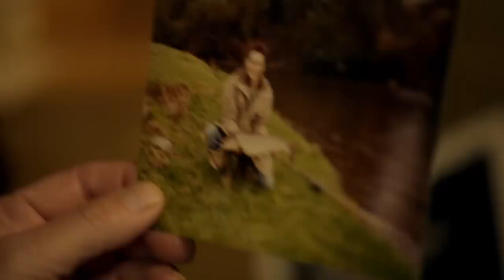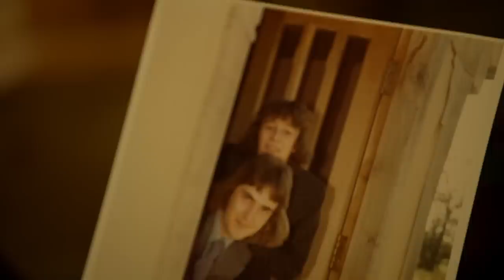Personal Moments on the Riverbank | Gone Fishing | Bob Mortimer & Paul Whitehouse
Here are Bob and Paul's most personal moments on the riverbank from Mortimer & Whitehouse: Gone Fishing.

Hello! Welcome to the OFFICIAL Bob Mortimer & Paul Whitehouse YouTube channel. Where you can enjoy clips, compilations, along with more EXCLUSIVE content.